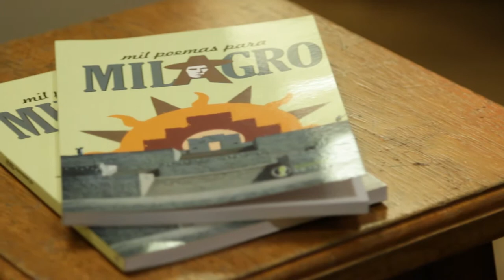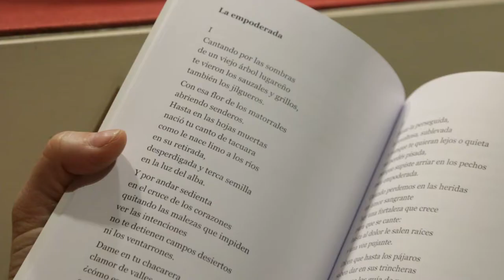1000 poemas para Milagro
Se presentó el libro “1000 poemas para Milagro”, en homenaje a la dirigente social jujeña. Hablan la Vicedecana de la FFyH, Flavia Dezzutto, y el abogado Miguel Rodríguez Villafañe.